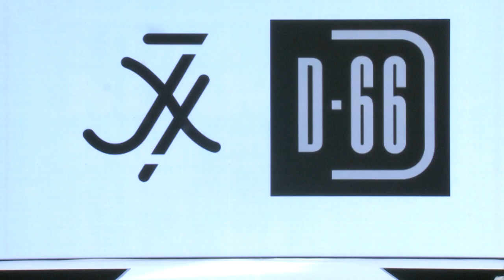edcon MALL OF AFRICA HERITAGE SHOW: JX AND D66 EXCERPT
To celebrate Heritage Day, Edcon partnered with Proudly South African to stage a major Fashion Show at the Mall of Africa, just to the North of Johannesburg. This excerpt shows JX and D66 collections, available now in Edgars stores. Further queries